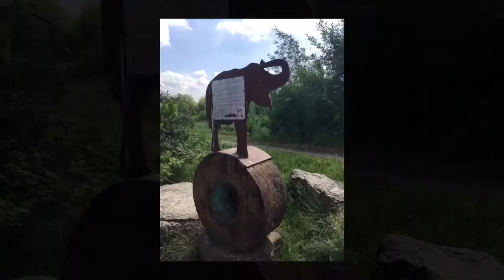An Afternoons Walk.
Crossroads Care walk.